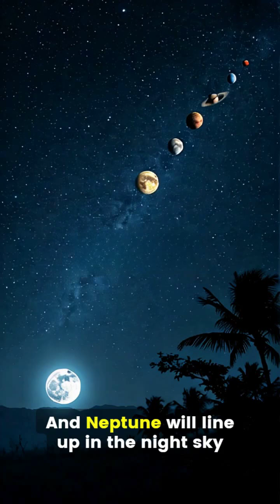6 planetary alignments! Once in 396 billion years?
6 planetary alignments! Once in 396 billion years? the truth about January 25, 2025. Get ready for an awe-inspiring celestial event happening on January 25, 2025, when six planets—Venus, Mars, Jupiter, Saturn, Uranus, and Neptune—align in the night sky! But is this truly a once-in-396-billion-years phenomenon, or just an exaggerated claim? Find out the facts, the myths, and how you can witness this breathtaking planetary parade with your own eyes. Don't miss out—grab your telescope and explore the cosmos with us! 🌌✨

Join SPACEVERSE FACTS to get access to some amazing perks: / @spaceversefacts123
Welcome to SPACEVERSE FACTS! The ultimate destination for the latest space news and space documentaries from the world of astronomy and astrophysics. Stay updated with all the current discoveries from NASA, James Webb Space Telescope, along with easily explained videos on black holes, asteroids, galaxies, planets, and infinite horizons. You will also find a collection of easy-to-perform scientific experiments that will feed the science enthusiast in you! Are you ready?